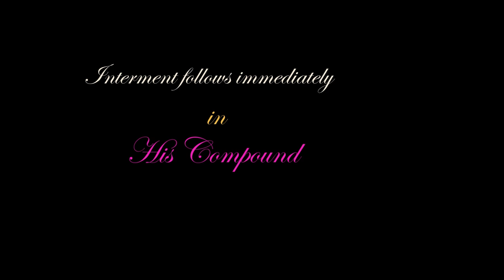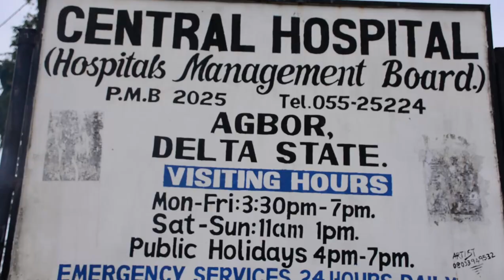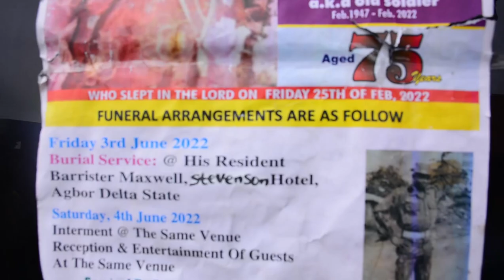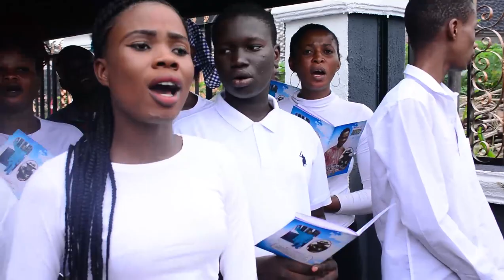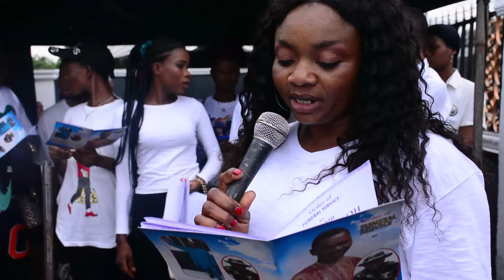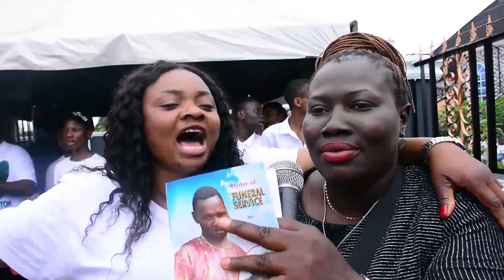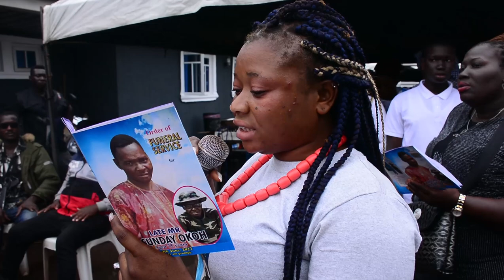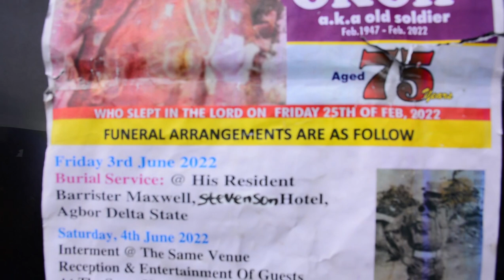Burial ceremony of Late Mr Sunday Okoh